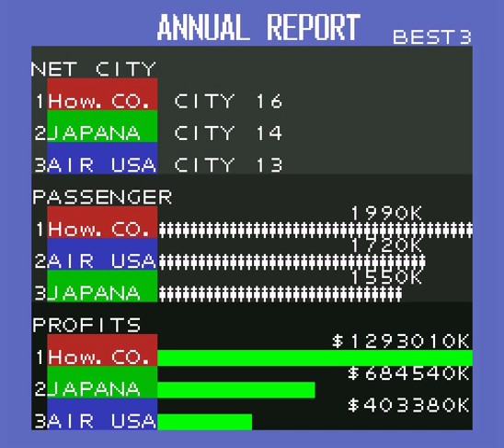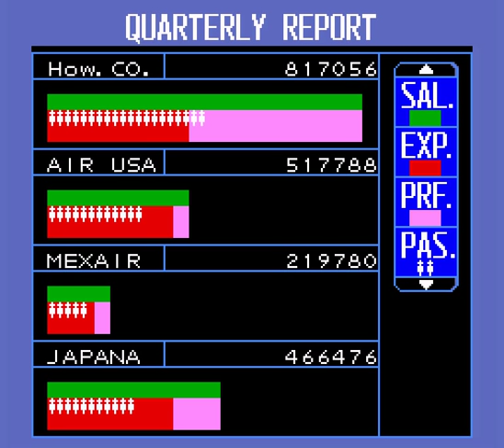LGWI - Aerobiz 005 (Mantle of Dominance)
We are absolutely unamused about AIR USA and JAPANA's attempts to defeat us. Consequently, we pull out this immense wad of cash, bankroll a Network Promotion, and watch their efforts crumble.